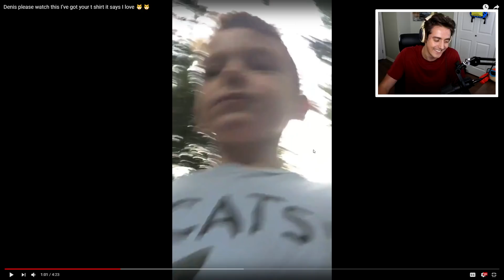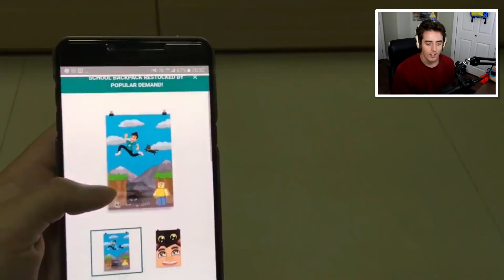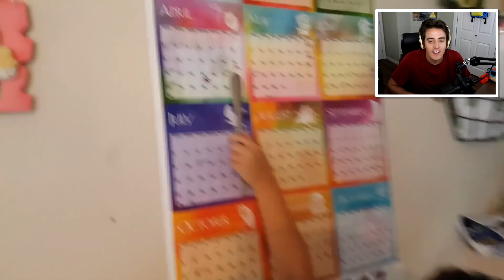REACTING TO DENIS MERCH UNBOXING VIDEOS